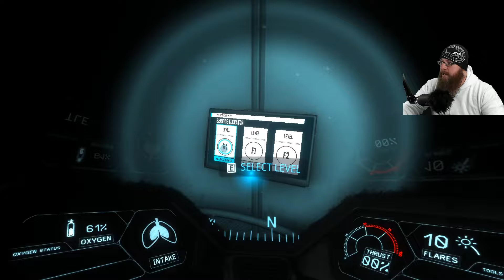NARCOSIS - SCARIEST FISH EVER?! - FULL GAME WALKTHROUGH #5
【NARCOSIS】

Conceived as a student project, this first person survival story unfolds following an industrial catastrophe, from inside a half-ton, high-tech dive suit — a “walking coffin." Influenced and inspired by a growing appetite for unconventional horror and narrative-driven games, Narcosis is rooted in reality, but steeped in the surreal.

◆ RIPT Apparel (Save 10% with Code: “ OSHI “)!!!